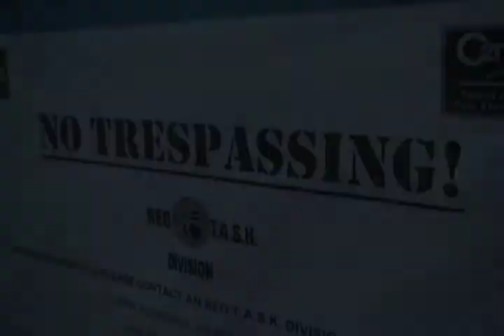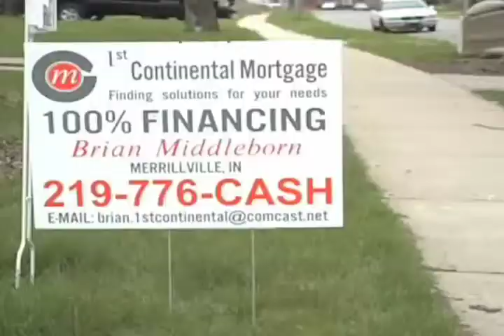6 arroyave foreclosure